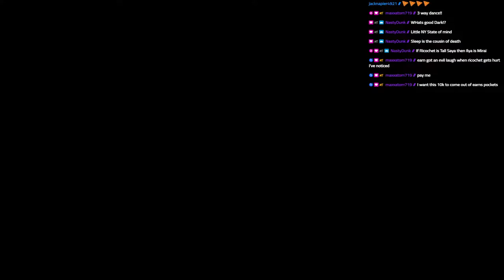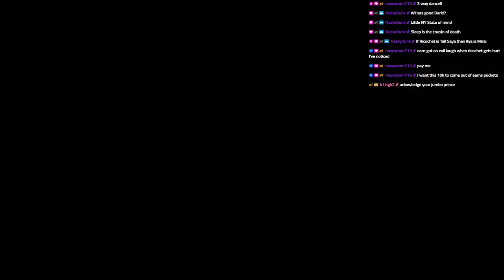MTDW Episode 15 Returns & Revelations: Omega vs Moxley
This week we get a few returns and we find out who attacked Kota Ibushi in the back of the MTDW parking lot.

Andrade El Idalo vs El Desperado 6:28
Ricochet vs Iljia Dragonuv 17:59
Katsyori Shibata vs WALTER 33:27
Kazuchika Okada vs Tetsuya Naito 45:54
Kenny Omega vs Jon Moxley 54:39